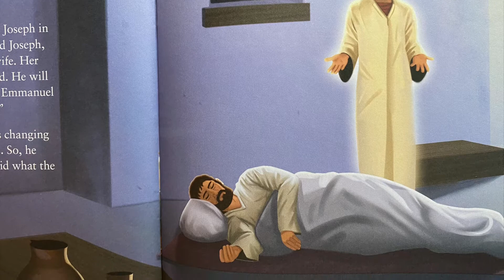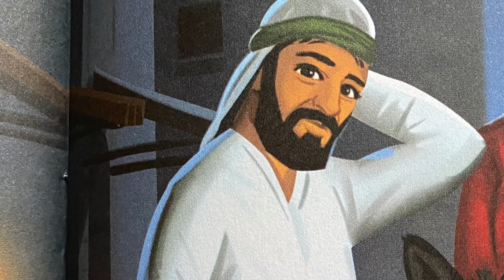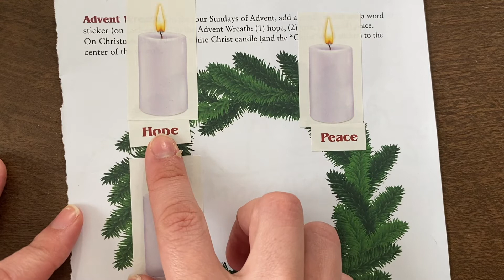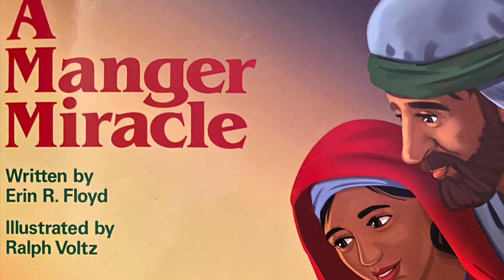Joseph Dreams of an Angel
Knowing what you are called to do can help you feel joy even when times are uncertain!